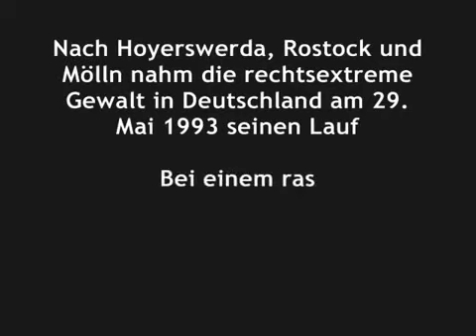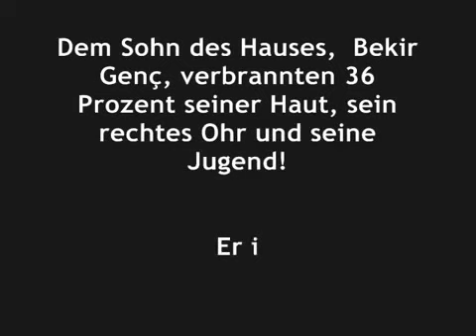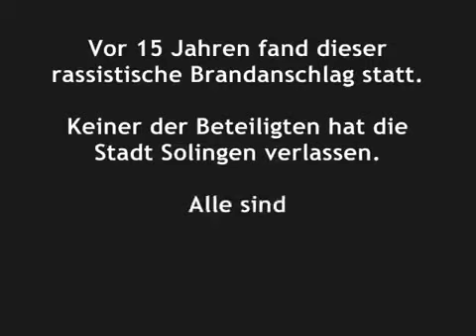Brandanschlag in Solingen am 29 Mai 1993